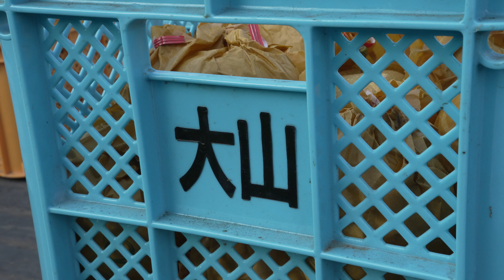【Japan Countryside】“Global boiling” vlog #9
こんにちは、ほんまです。鳥取大山にある築100年の古民家で、動物たちと田舎暮らしをしています。こちらの動画では、梨の収穫、水路で涼しむ山陰柴犬、水田の様子をお届けします。
動画は毎週金曜20時に配信しています。私たちの鳥取生活を通じて、田舎暮らしをお楽しみいただけると嬉しいです。

‹動画の目次›
0:00 オープニング
0:57 梨の収穫
4:39 山陰柴犬 涼しむ
6:18 水とお米
8:35 エンディング

Gear I Use to Make Videos
Mic：RODE NTG3B / Videomic NTG
Tripods : Manfrotto 645 FAST / PGYTECH MANTISPOD PRO
Drone：DJI Mini 3 PRO
Edit : DaVinci Resolve